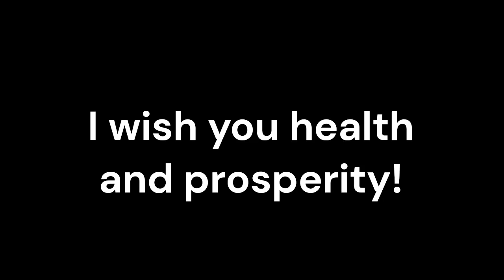Hypercapnia_Sound therapy session_Sounds of nature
Hypercapnia, a respiratory disorder characterized by abnormally high levels of carbon dioxide in the blood, can have significant impacts on an individual's health and well-being. While conventional medicine forms the primary treatment approach, complementary therapies like Resonant Frequency Sound Therapy are gaining recognition as effective complementary treatments.
Resonant Frequency Sound Therapy is an alternative therapy that utilizes specific sound frequencies to promote healing and balance within the body. By targeting the body's resonant frequencies, this therapy aims to restore harmony and support the body's natural healing processes.
Conventional medicine treatments for Hypercapnia may involve addressing the underlying causes, such as lung or respiratory conditions, and providing respiratory support. Resonant Frequency Sound Therapy can complement these treatments by providing additional support. By working in harmony with conventional medicine, this therapy may enhance overall well-being, reduce symptoms, and potentially improve treatment outcomes.
Resonant Frequency Sound Therapy has the potential to support and enhance respiratory function. By targeting specific sound frequencies, this therapy aims to promote relaxation, reduce stress, and support optimal breathing patterns. This can be particularly beneficial for individuals with Hypercapnia, as it may help improve lung function, enhance oxygenation, and support the body's natural elimination of carbon dioxide.
Living with Hypercapnia can be stressful and anxiety-inducing. Resonant Frequency Sound Therapy has been shown to induce relaxation, reduce stress, and promote emotional well-being. By creating a state of calm and balance, this therapy may help individuals cope with the emotional and psychological aspects of living with Hypercapnia, fostering a sense of peace and overall well-being.
Hypercapnia can disrupt sleep patterns and result in sleep disturbances. Resonant Frequency Sound Therapy has been found to be effective in improving sleep quality. By targeting specific sound frequencies, this therapy can help individuals relax, promote deep sleep, and enhance overall sleep patterns. Improved sleep quality can contribute to better respiratory function and overall well-being for those with Hypercapnia.
Incorporating Resonant Frequency Sound Therapy into the treatment plan for Hypercapnia offers a holistic approach to healing. By considering the physical, emotional, and energetic aspects of the individual, this therapy supports a comprehensive and patient-centered approach to healthcare. It addresses not only the physical symptoms but also the emotional well-being, promoting relaxation, reducing stress, and fostering an overall sense of balance and well-being.
Resonant Frequency Sound Therapy holds potential benefits as a complementary treatment for individuals with Hypercapnia. By working alongside conventional medicine, it offers a holistic approach to healing, supporting respiratory function, promoting relaxation and stress reduction, improving sleep quality, and enhancing overall well-being.